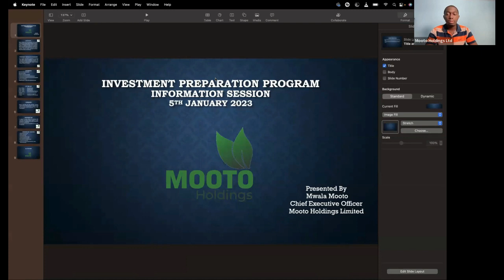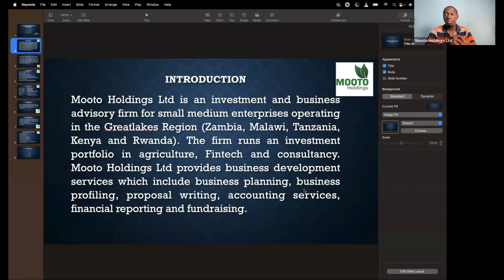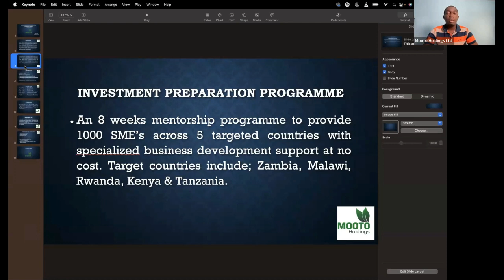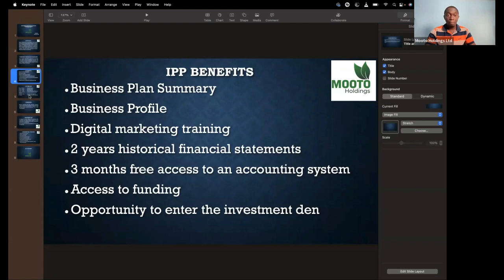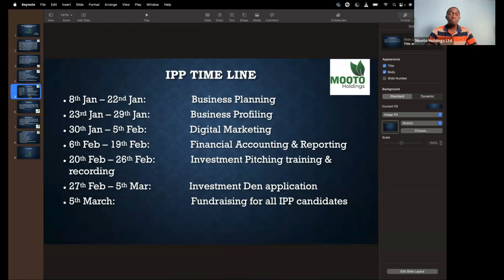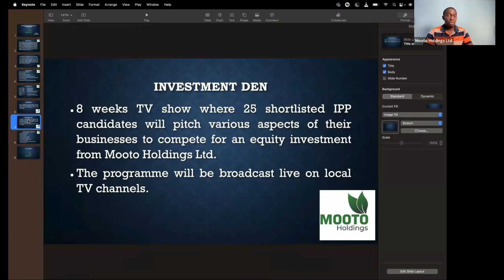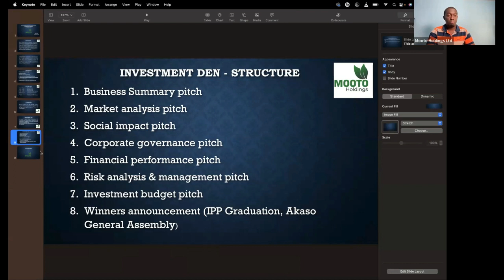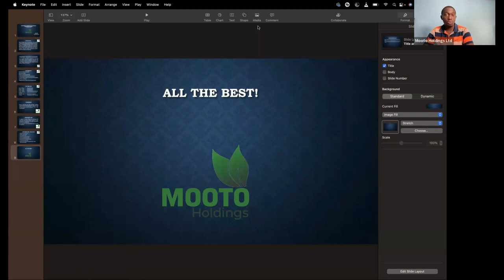IPP Webinar (Investment Preparation Program)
An information session about what IPP is about and what to expect.